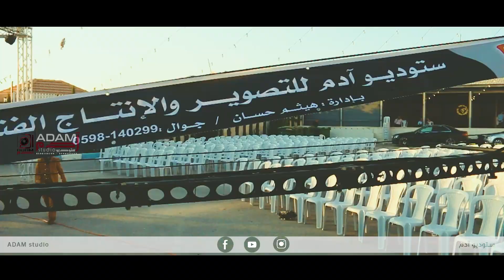مقتطفات من سهرة العريس | يوسف مرعي الطردة | الفنان اياد البلعاوي | تفوح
تصوير ومونتاج | ستوديو آدم